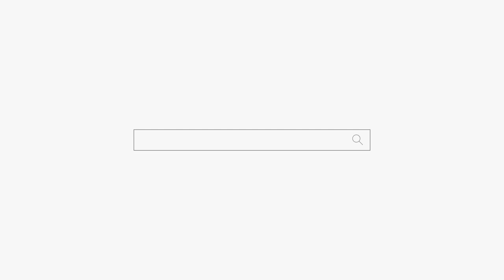절대 동업하면 안되는 사람이 있다 용군TV 천상선녀 천안점집 평택점집 안성점집 유명한점집 용한점집